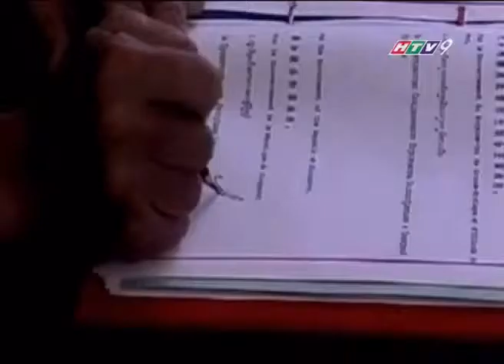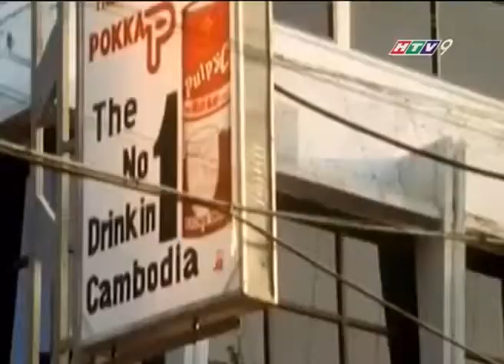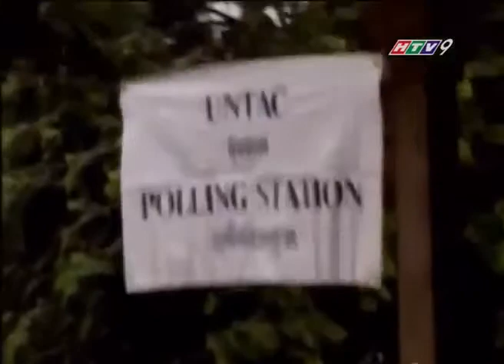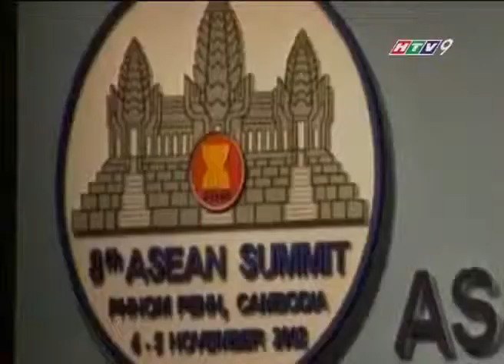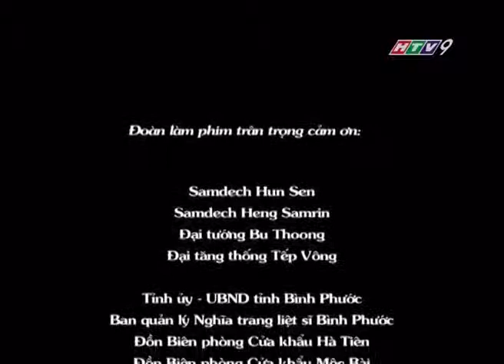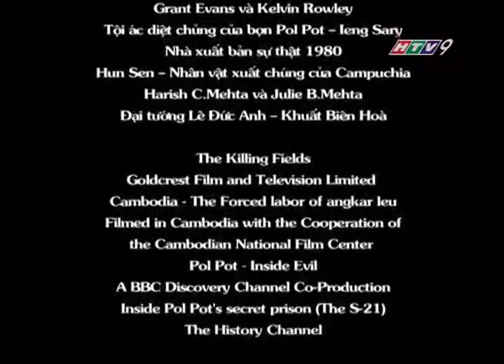Chiến tranh biên giới tây nam : Cuộc chiến tranh bắt buộc phần 9/10